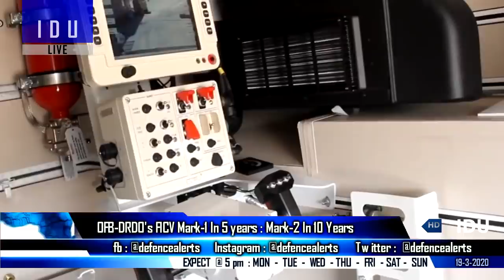Indian Defence Updates : DRDO Offers FICV,New 125mm FSAPDS,83 Tejas MK1A Cleared,OFB Exports 52 Cal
1. Defence ministry clears Rs 38,000 cr deal for 83TejasMK1A
2. LCA-Tejas is flying without GSh-23 !
3. Indian MoD concludes price negotiations for 118 Arjun MK1A tanks for $880 million.
4. HAPP coming up with new project 125mm
5. DRDO-OFB to develop fully indigenous Futuristic Infantry Combat Vehicle FICV in 3-5 years
6. OFB exports its newly developed 52-calibre bar-rels to Bofors.